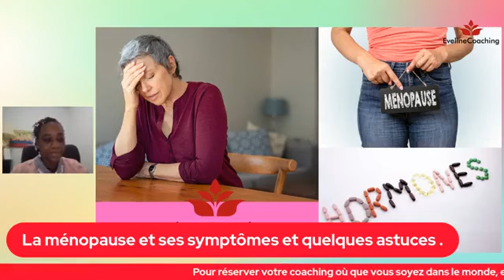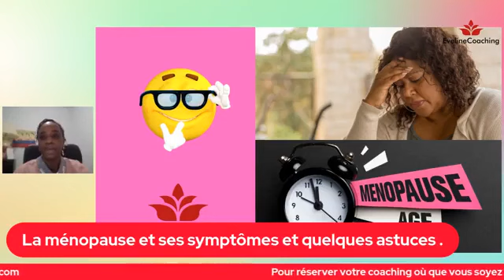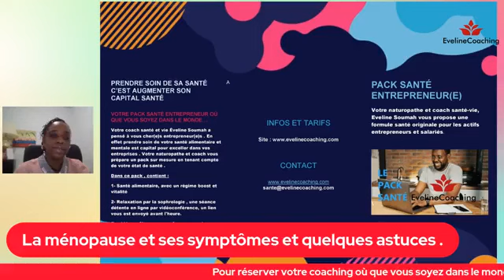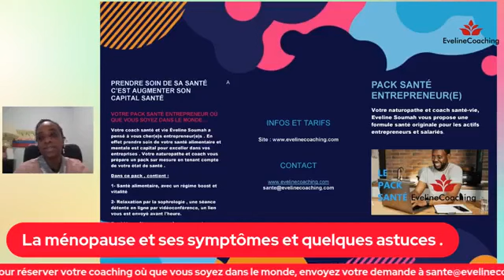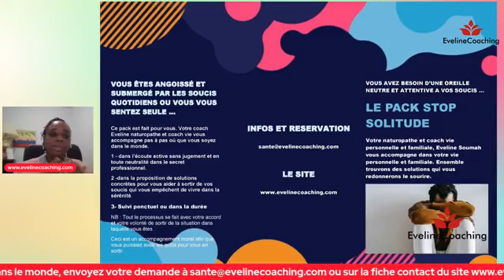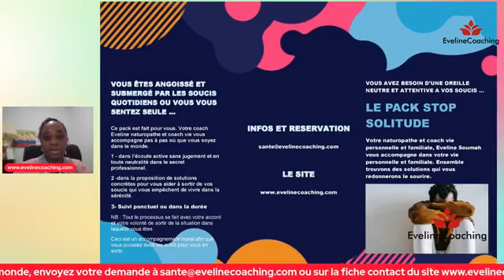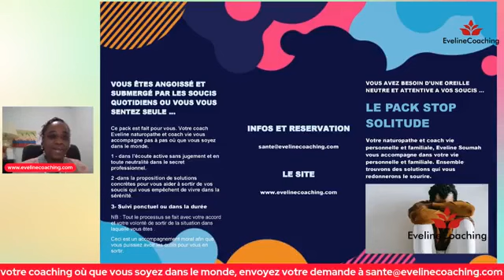Santé de la femme de + de 40 ans . Tout savoir sur la ménopause. Quelques astuces naturelles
Santé de la femme   la ménopause et ses symptômes  Quelques astuces naturelles
Pour une consultation : les contacts ci dessous
Les services de votre coach Eveline :
Accompagnement en vie personnelle, problème de finances, couple, grossesse et maternité, éducation des enfants, éducation financière, perte de poids, alimentation saine.

Vous souhaitez des réalisations digitales pour vos évênements, ou une personne pour gérer vos blogs, pages réseauxsociaux en publiant du contenu. Vous aimeriez un logo qui embrasse votre vision et votre entreprise